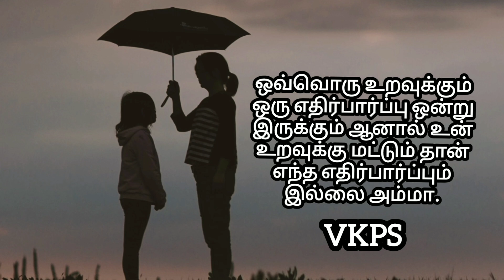Amma whatsapp status படித்ததில் பிடித்தது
படித்ததில் பிடித்தது,
ஒரு குட்டி கதை,
kolam,
rangoli,
samayal in tamil,
bomma padam,
chutti tv,
speech,
மனதை வருடிய வரிகள்,
tamil storys,
tamil stories,
தமிழ் கதைகள்,
பொது அறிவு,
கணவன் மனைவி,
padithathil pidithathu,
tamil shorts storys,
padithathil pidithathu latest,
rangoli kolam,
tamil story,